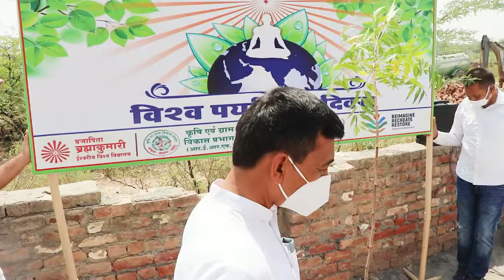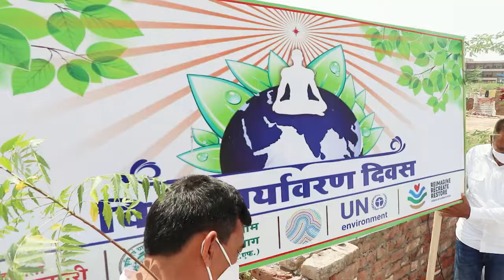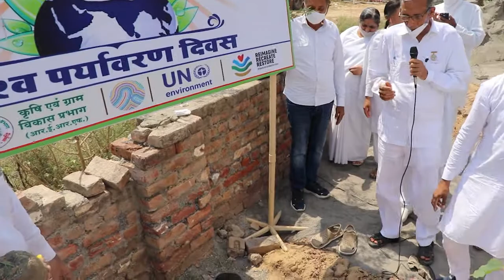पौधारोपण करते समय क्या सभी लोग ब्रह्माकुमारीज की तरह रख पाते हैं इन बातों का ध्यान।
bk classes live,
bk classes ayodhya,
bk classes live today,
bk classes madhuban,
bk classes latest,
bk classes in hindi,
bk classes raju bhai,
bk classes for students,
bk singh classes ara,
bk sachin bhai classes,
bk jagdish bhai classes,
bk suraj bhai classes,
bk kamal bhai classes,
bk sachin bhai classes latest,
bk rupesh bhai classes,
bk jayanti behan classes,
bk ramnath bhai classes,
bbk online classes,
bk classes channel,
bk chandrika didi classes,
bk kashyap chemistry classes saharsa,
bk pathak chemistry classes,
bk singh chemistry classes,
bk singh english classes class 12,
bk singh chemistry classes patna,
bk charlie classes,
dr sachin bk classes,
bk dadi janki classes,
bk santosh didi classes,
bk shivani didi classes,
bk usha didi classes,
bk denise classes,
bk dadi classes,
dr bk sachin bhai classes,
bk dr satish gupta classes,
bk dr sachin english classes,
bk classes english,
bk singh english classes,
bk sinha english classes katihar,
bk sachin english classes,
bk sachin bhai classes english,
bk jayanti behan classes english,
bk jagdish bhai classes english,
bk shivani english classes,
bk classes for beginners,
bk suraj bhai classes for students,
bk sachin bhai classes for students,
bk rajiv gupta classes,
bk satish gupta classes,
bk geeta behan classes,
bk gopi behn classes,
bk geeta didi classes,
bk dadi gulzar classes,
bk gopi classes,
bk geeta amritvela classes,
bk shivani classes in hindi,
bk jagdish bhai classes in hindi,
bk hemant bhai classes,
bk sachin bhai classes in hindi,
bk hemant bhoir classes,
bk classes in telugu,
bk classes in english,
bk classes in tamil,
bk classes in kannada,
bk shivani classes in telugu,
bk shivani classes in english,
bk jamila classes,
bk jha online classes,
bk kannada classes,
bk karan bhai classes,
bk kumar classes,
bk kabir classes,
bk singh english classes katihar,
bk latest classes 2021,
bk suraj latest classes,
bk sachin bhai classes live,
bk classes madhuban live,
bk classes madhuban 2020,
bk classes math,
bk classes madhuban 2021,
bk classes madhuban 2019,
bk classes mp3,
bk singh maths classes,
bk classes new,
bk new classes 2021,
bk sachin bhai classes new,
bk sachin bhai classes yoga nidra,
bk singh maths classes number system,
bk shivani new classes,
bk classes on youtube,
bk online classes,
bk shivani online classes,
classes of bk sachin bhai,
classes of bk shivani,
classes of bk suraj bhai,
om shanti bk classes,
classes of bk,
pbk classes,
pbk murli classes,
bk classes pakka bhadwan,
bk singh maths classes purnea,
bk sachin bhai classes pavitrata,
bk pathak science classes,
bk sachin bhai classes purity,
bk dadi prakashmani classes,
bk prem masand classes,
bk ramesh bhai classes,
bk ramlochan bhai classes,
bk rajni didi classes,
bk meena ruparelia classes,
bk class suraj bhai,
bk class sachin bhai,
bk classes sln education,
bk class shivani,
bk class shivani didi,
bk classes today,
bk classes telugu,
bk classes tamil,
bk shivani telugu classes,
bk sachin bhai classes telugu,
bk shivani tamil classes,
bk sachin bhai classes today,
bk classes usha didi,
bk usha behn classes,
bk usha classes,
bk sachin bhai classes ruhani udaan,
bk sachin bhai classes video,
bk classes youtube,
bk yadav commerce classes,
bk classes 2021,
bk sachin bhai classes 2021,
bk suraj bhai classes 2021